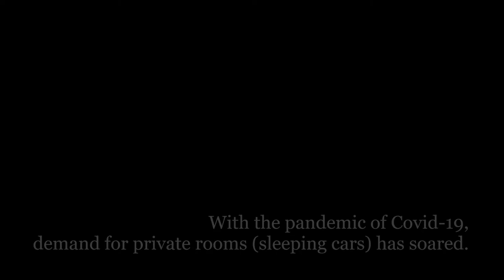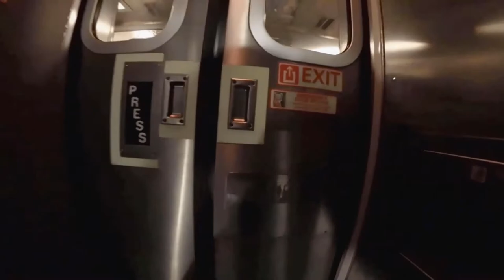Amtrak Viewliner I: View from the top berth & travel tips featuring the Cardinal, Westbound train 51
This is a short video of traveling on the Cardinal in a Viewliner I model sleeping car, in 2017 & 2019... with some travel tips, from our experiences.  To view our many hours of train adventures:
*Long live the long-distance passenger train!*